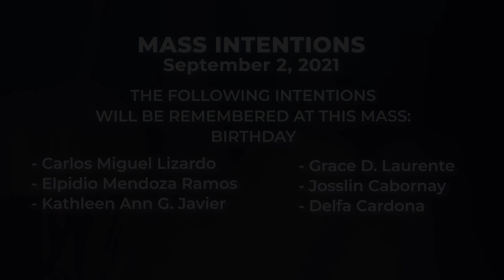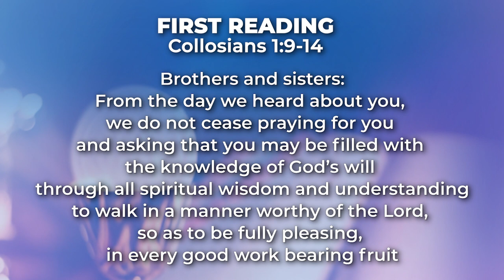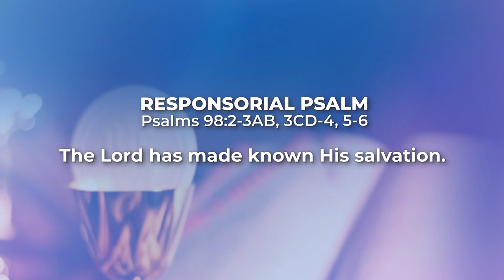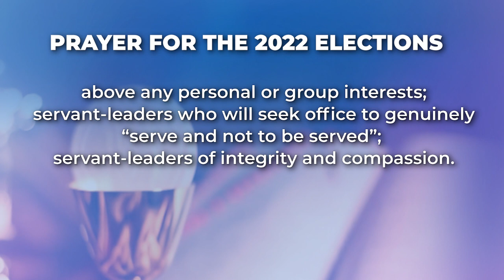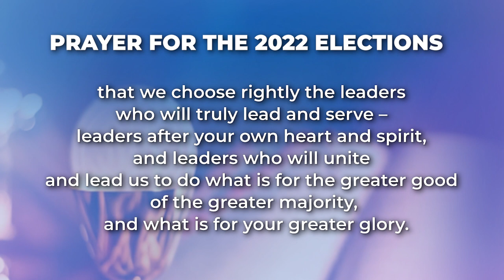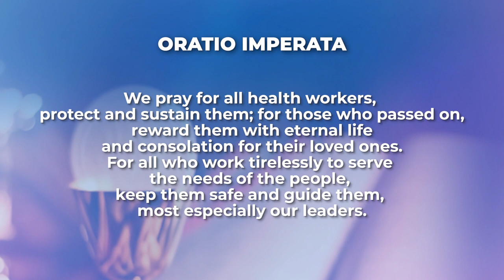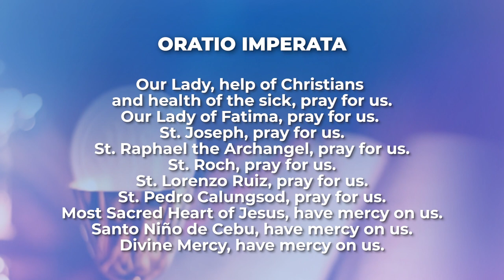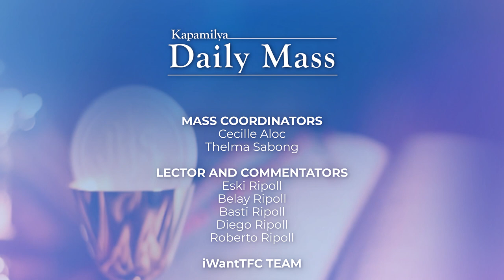God Calls Us Within The Context Of Our Lives | September 2, 2021 | Kapamilya Daily Mass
The Gospel of Luke reminds us that God calls us within the context of our lives. As we saw in Peter’s story, God works in patterns in our lives, and it is within the story and journey of our lives that we will discover His mission for us. Very often, we do not immediately recognize the call of the Lord. But it is when something miraculous happens that the Lord is making his presence felt in our lives. As we reflect on this Gospel on the call of the first disciples, may we also renew our “Yes” to the call of the Lord. Reflect more on this as we celebrate the Kapamilya Daily Mass today, September 2, 2021, with Father Tito Caluag.